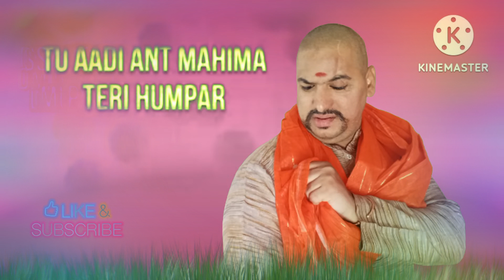𝙎𝙝𝙖𝙣𝙠𝙖𝙧 𝙍𝙖𝙤 𝘽𝙝𝙤𝙨𝙡𝙚 🕉️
DADA, सुखकर्ता दुखहर्ता आरती Ganesh Chaturthi Devotional Song